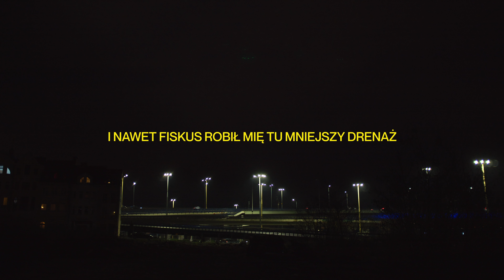Łona x Konieczny x Krupa — KIEDYŚ TO BYŁO (LYRIC INSTRUMENTAL VIDEO)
"Kiedyś to było" w wersji muzycznej promuje nadchodzącą premierę albumu TAXI INSTRUMENTAL — wyjątkową wersję płyty tria Łona x Konieczny x Krupa, w której główną rolę pełni muzyka inspirowana nocnym życiem miasta i historiami zasłyszanymi w taksówkach. Singiel promowany jest w niecodzienny sposób, bo... za pomocą lyric video, by słuchacz na nowo mógł zinterpretować wymowę całej piosenki.

Konieczny i Krupa wraz z Łoną stworzyli wyjątkowe, bardzo zróżnicowane utwory z pogranicza jazzu, hip-hopu i elektroniki, które nie tylko znakomicie współgrają z tekstami Łony. Muzyka na TAXI Instrumental to misterna konstrukcja, na którą składają się nagrania wielu instrumentów akustycznych, syntezatorów, a nawet field recording.

Prace nad Albumem zainicjowane zostały przy okazji projektu społeczno-artystycznego prowadzonego przez Zuzannę Głowacką w ramach festiwalu OFF Opera (czerwiec 2020).

Album „TAXI” został wydany nakładem Def Jam Recordings Poland jesienią 2023 roku, zgarniając nagrodę PL Music Video Awards za najlepszy teledysk roku w kategorii hip-hop, trzy nagrody Fryderyk (album roku hip-hop, projekt artystyczny roku, teledysk roku) oraz dwie nagrody Popkiller (album roku, raper roku). Album znalazł się na listach podsumowań „najlepszych albumów roku 2023”, największych polskich mediów i dziennikarzy (Tygodnik Polityka, Gazeta Wyborcza, NEWONCE, Dawid Podsiadło, Tuba.FM, Onet.pl, Interia Muzyka, Czwórka Polskie Radio).

Płyta instrumentalna w przedsprzedaży, premiera: 21 czerwca 2024 r.

Tytuł: KIEDYŚ TO BYŁO INTRUMENTAL
Muzyka, produkcja: Andrzej Konieczny, Kacper Krupa
Tekst: Łona
Miks: Andrzej Konieczny
Mastering: Jacek Antosik (Slava Tunes Studio)

Producentka wykonawcza: Zuzanna Głowacka
(C)(P) 2024 Łona x Konieczny x Krupa, under exclusive license to Def Jam Recordings Poland